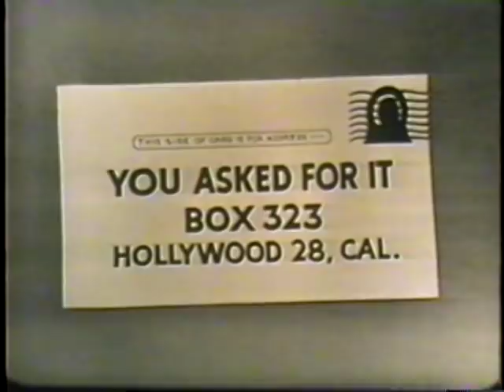The Great Lester Ventriloquist Extrordanaire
Here is an old video of The Great Lester performing on "You asked For It". He was one of the greats of the early days. Taught Edgar Bergen the art. Enjoy!!